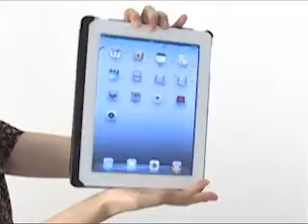iPad2ケース（縦横対応スタンド機能付・薄型タイプ）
使いたい時にすぐにスタンドになる！横置き・縦置き対応、iPad2の薄さを損なわなず傷や汚れからしっかり守る薄型iPad2専用ケース。